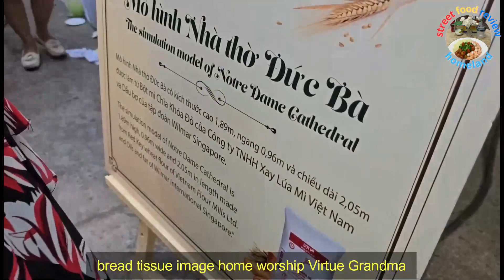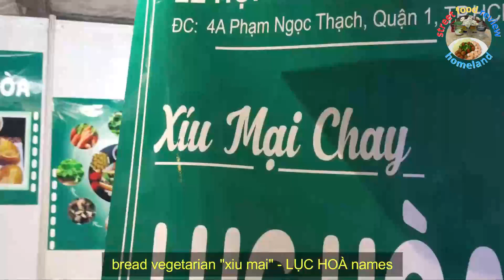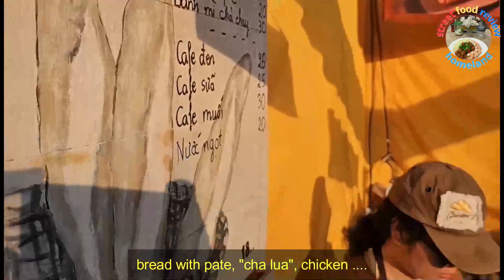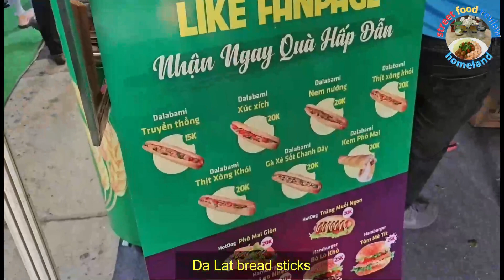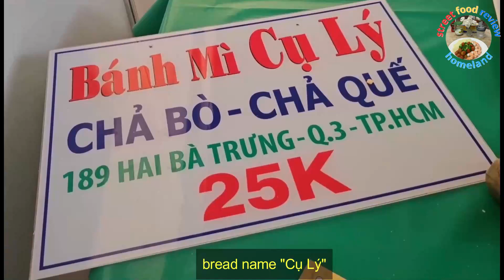The type of bread delicious, long life at Vietnam Bread Festival 2023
- Channel in progress explode force real show the following “PLAN” :
+ Section pepper : each step power High receive BRAND MODEL : “LONG SELLING STORE”
+ For statue : shop eat small and road city sell from over 30 years .
+ End fruit expect want : shop Have expression statue casting equal aluminum take note time time catch head wholesale sell . Know luck onion wall Thuc little at least 1 channel transmission information ( facebook ; youtube ; ...) to item destination love trade electricity death .
+ Responsibility duty commune Assembly : shop eat consciously _ _ hold guard born and safe _ real Products because strength strong add copper .
+ Time Time : 2023 .
+ Number talent Account : 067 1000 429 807 open in Echo row VietcomBank branch _ Money Jiang .
+ Owner talent Account : Nguyen Thanh Dien .
- They I very cherish important all Donate ( boots) household ) of the you .
At the ceremony bread club in 2023 position in Ho Chi Minh City, we get see Multi strain type and much sample code bread delicious like after:
+ bread tissue image home worship Virtue Grandma: yes image body poison unique, different bye and Good Pretty best , okay family labour from flour noodles , chocolate .. with class bark crispy , looks very beautiful .
+ bread delicious do from bamboo charcoal: do from flour noodles, bamboo charcoal and the type seed create wall color black peculiarity.
+ Bread Black (bread) do from paddy circuit: do from flour paddy circuit, create should color brown black very floating turn on and special enemy.
 + bread image form fish Crocodile, Dragon, Horn deer, ingots bonus, baby pig, fish, shrimp, branch flower: the image body other bye aim create so 1 spread test very animal taste give People eat.
 + Bread from vegetable of Result: do from flour noodles, water vegetable of fruit fresh and road. Type this often use enter session morning or afternoon, with 1 cup of fragrant coffee and delicious.
 + " Beoth skin" : government by one class bark sloppy hole strange eyes, look alike like leopard skin.
 + Bread sweet: usually Okay do from flour noodles, sugar, butter, milk, eggs, flavor whether.
 + Bread sausage + egg fried: regular Okay use enter meal bright with events mix conclude fit belong to sausage and eggs.
 + Bread meat bake: bread crust crispy together with degree sweet belong to meat pig grill conclude edema fit with events dark momentum belong to soy sauce chili, water use, vegetables tubers.
 + Bread “cha ca”: do from meat fish fresh pound broken do wall spring rolls, vegetables green and water use.
 + Bread roast pork: multiply beside in to be meat Crispy, fragrant roast pork tasty eat attached melon climbing, salt pepper or water use.
 Bread “cha lua” + pate: do from “cha lua”, pate liver and melon climbing.
 Pizza bread: covered go up above face to be tomato sour, cheese tomorrow, with according to meat grill or sea product and vegetable tubers.
 bread “xiu mai” (Viet Nam meatball): multiply to be the tablets little trade fragrant, soft tear small.
bread hamburger Vietnam: filling to be meat cow grilled, sauce pepper green, coffee sour, vegetables of and water fever.
 Bread vegetarian: human to be the type vegetable of or carpentry atrium.
 Bread bake: grill ripe, crispy fragrant, covered go up above surface the face of the class pho roof fragrant delicious.
Bread ice cream: to be cream cold, usually Okay the young you love like, use much in season summer.
Really "Great great" every loaf of bread delicious belong to Vietnam is all full regular smell taste family transmission, hot crispy belong to pie crust, degrees fragrant belong to core beside in or dish eat attached.